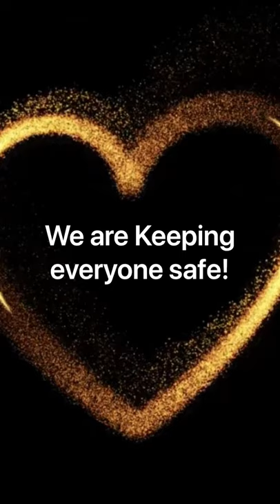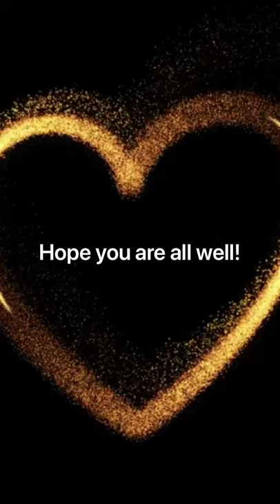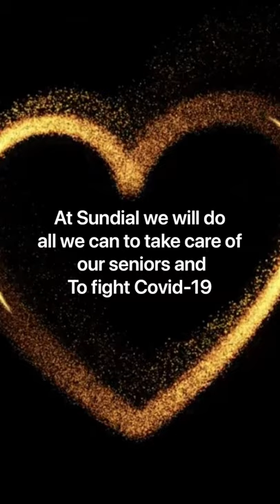Sundial Lakeview Retirement Residence - our residents are checking in!